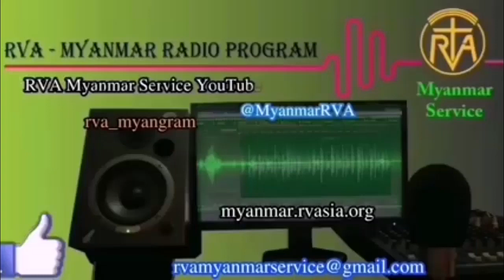MYANMAR PROGRAM 05 Sep 2023 အာဗီအေမြန်မာဘာသာ မိနစ် ၃၀ ရေဒီယိုအစီအစဉ် ၅၊ ၉၊ ၂၀၂၃ အင်္ဂါနေ့